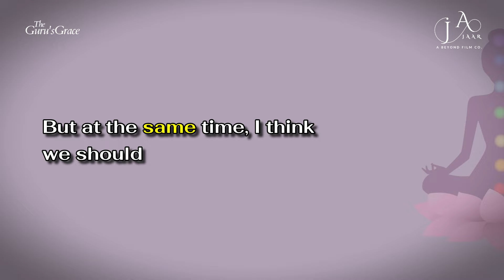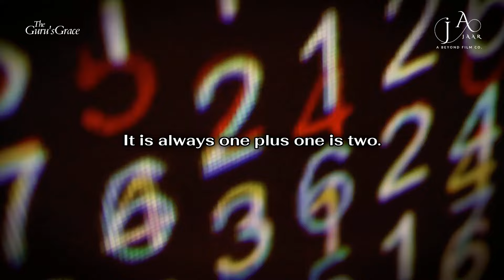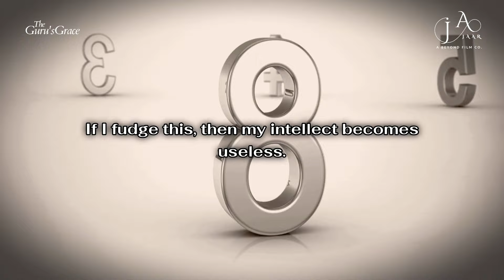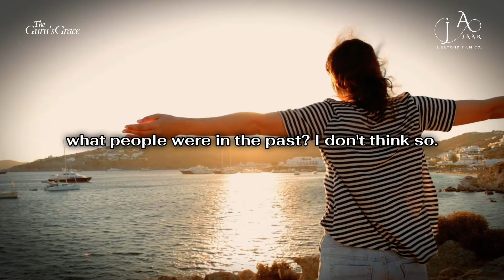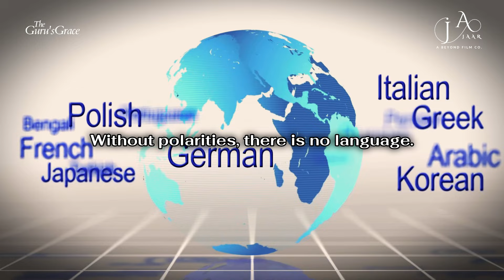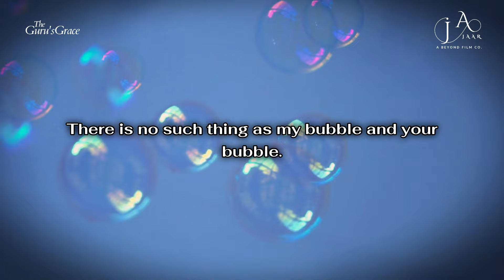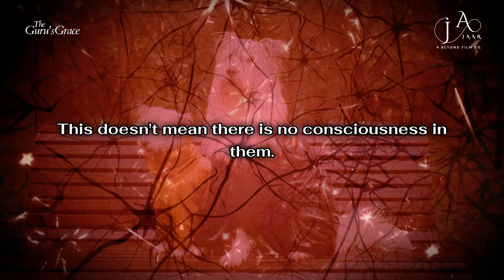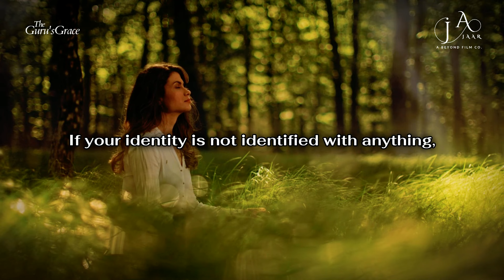Cracking the Code: Sadhguru's Techniques for Consciousness Access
Unlock the secrets of consciousness with Sadhguru as he delves into powerful techniques for accessing higher states of awareness. In this enlightening discussion, Sadhguru reveals profound insights and practical methods to crack the code of consciousness. Explore transformative practices and ancient wisdom that offer a pathway to inner peace, self-realization, and spiritual growth. Join Sadhguru on a journey of discovery as he shares invaluable techniques to expand your consciousness and unlock the hidden potential within. Whether you're seeking clarity, peace, or a deeper connection with yourself and the universe, this video offers invaluable guidance to help you embark on a profound inner journey. Dive into the teachings of Sadhguru and embark on a transformative exploration of consciousness like never before.

1) The original works are not harmed by this video (in fact, they benefit from it).
2) This video is also for teaching purposes.
3) Have used videos to make learning and understanding easy.

1.  'Beautiful Oblivion' by Scott Buckley - released under CC-BY 4.0.
2. Composer of the music: "Liborio Conti"

Pranam,
TEAM TGG 🙏

Sadhguru's techniques for consciousness, Cracking the code of consciousness, Sadhguru's methods for accessing consciousness, Techniques for accessing consciousness with Sadhguru, Sadhguru's strategies for awareness access